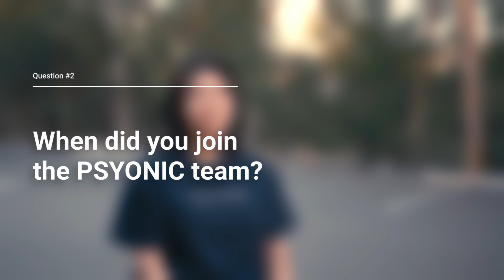Meet Lucy Zhang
PSYONIC is developing the most advanced bionic limbs that are accessible to more people than ever. The Ability Hand™ is available now - Lightweight, robust, touch-sensing & covered by medicare.